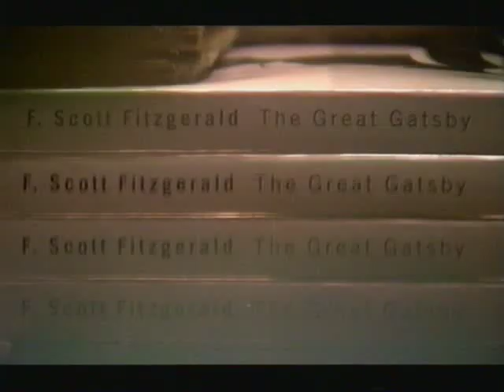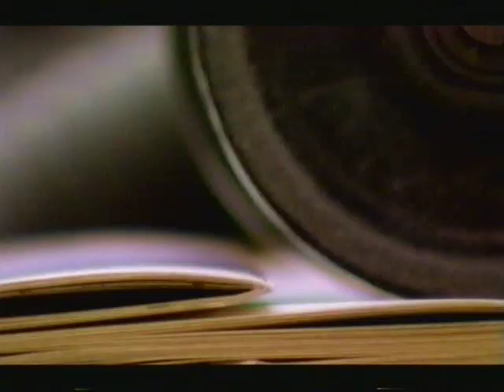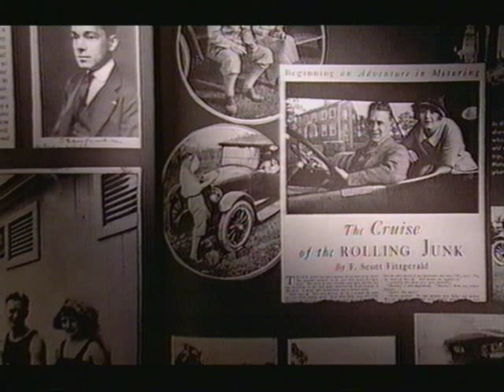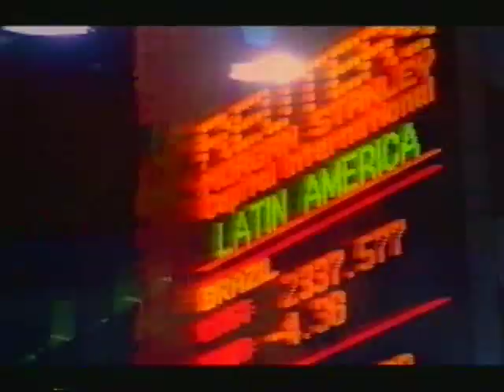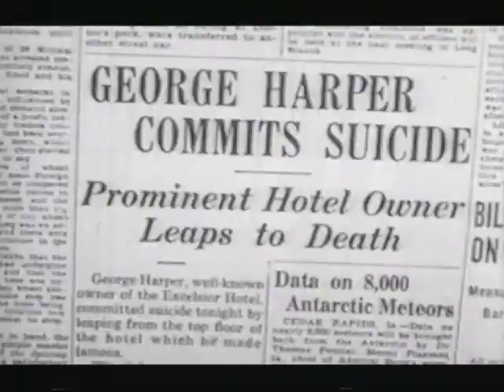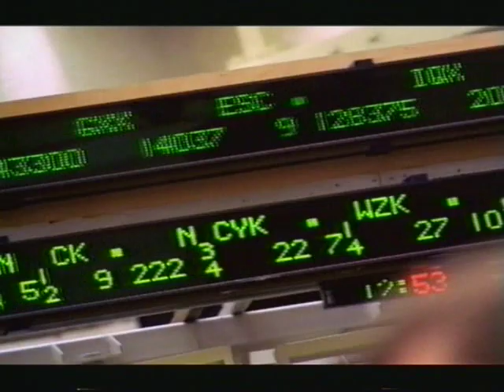Midnight in Manhattan